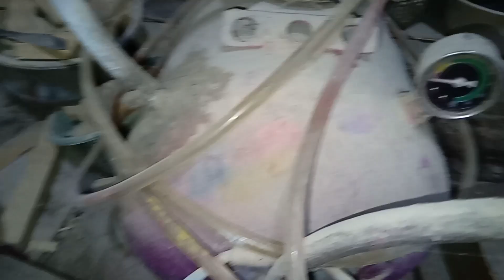Tutorial membuat mal master jaws mini //pakipem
yang kita buat ini ukuran 2,5cm

untuk hasil yang bagus di usahakan buat mal depan nya yang rapih ya masbro..

buat kerajinan tangan harus serapih mungkin